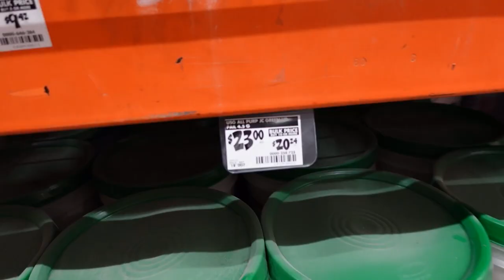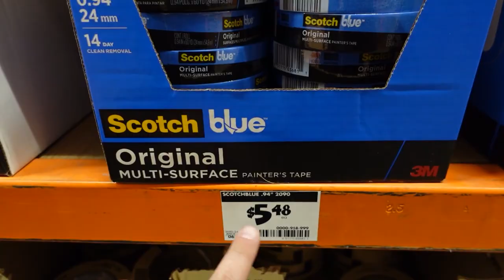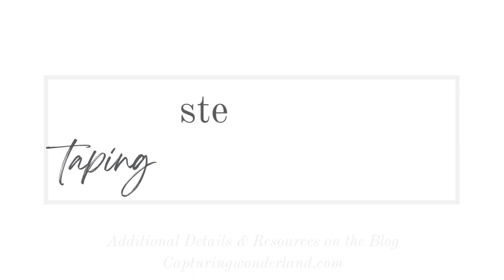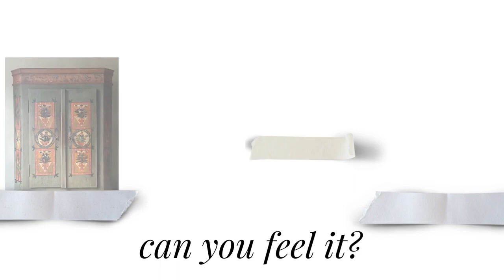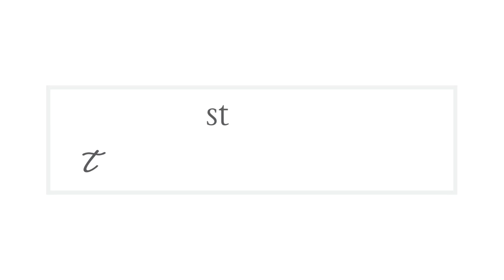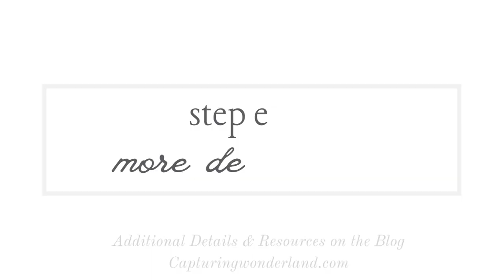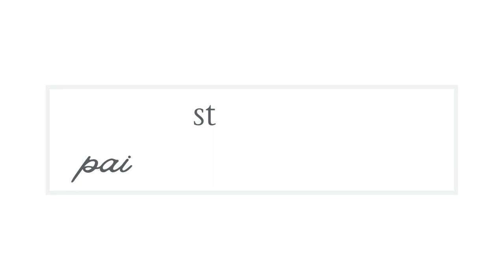Small Space, Big Impact: Complete DIY Entryway Transformation!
In this video, I'm going to share with you all of the big and small projects that took this plain builder-grade entryway to a beautiful, unique, and charming space.

This video includes two furniture makeovers, painting tile flooring, DIY farmhouse trim, Painting two doors, installing a ceiling medallion + vintage light, as well as smaller decor projects to pull it all together!

If you like this video you may like the videos that go more in-depth on each process!

MY TOOLS POWER TOOLS

MITER/CHOP SAW - Ryobi Compound Miter Saw 12-Inch Sliding

Recommended Substitute on Amazon → DEWALT COMPOUND MITER SAW 12 INCH SLIDING
MITER SAW STAND - Ryobi Miter Saw Stand, Green
TABLE SAW - Ryobi 15 Amp 10 in.
JIGSAW - Ryobi 18 V Jigsaw (Tool Only) DRILL SET - Ryobi 18V Cordless Drill Set DRILL BITS - Ryobi Titanium Drill Bit - 22 Piece
Impact Driver Bit Black Oxide - 60 Piece Set

CORDLESS NAIL & STAPLE GUNS

Ryobi Airstrike 18 V Cordless Brad Nail Gun (Gun Only)
Ryobi Airstrike 18 V Cordless Nail Gun Set Ryobi Airstrike 18 V Cordless Crown Stapler (Gun Only)
Ryobi Airstrike 18 V Cordless Crown Stapler Set

HAND TOOLS
Measuring Tape
Carpenter's Square
Safety Goggles
Pry Bar
Orbital Sander
Sanding Disks

PAINTING TOOLS
Wooster Brush 2" Angled
Roller Tray
Roller Cup
Roller & Extension
Roller Covers
Paint Edger